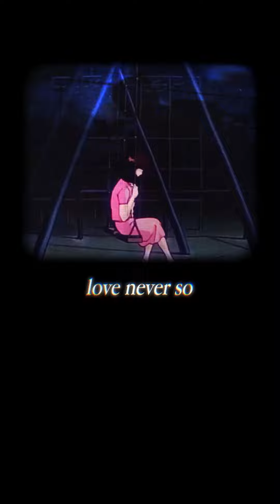How to get Women!! (DONT WATCH..WOMEN WILL FLOCK IN DMS…)